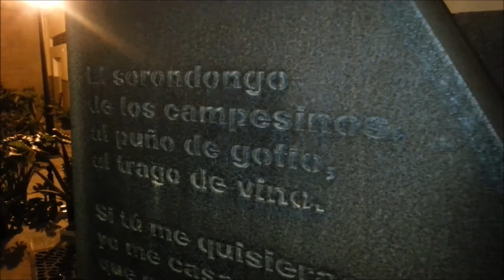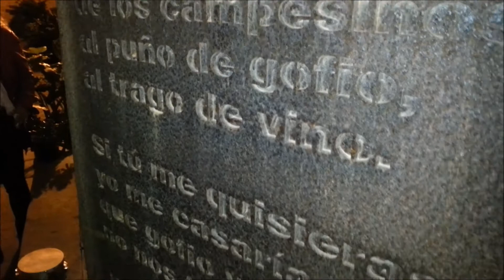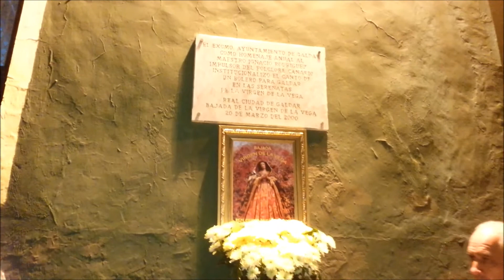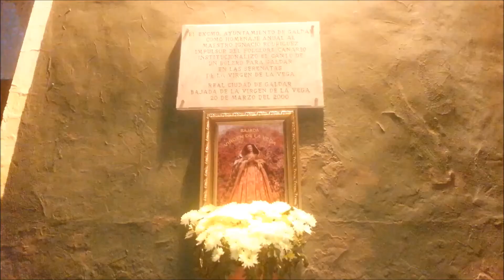1-2 RONDAS VIRGEN DE LA VEGA 2019 GÁLDAR (1ª PARTE)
RONDAS VIRGEN DE LA VEGA 2019 GÁLDAR (1ª PARTE).
GRAN CANARIA. ESPAÑA.